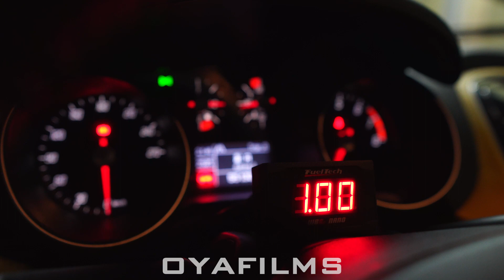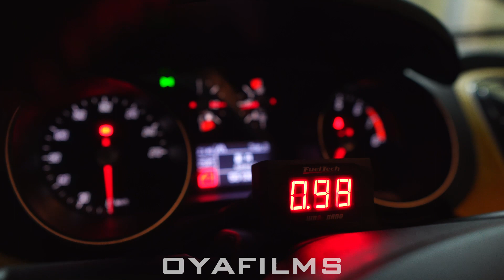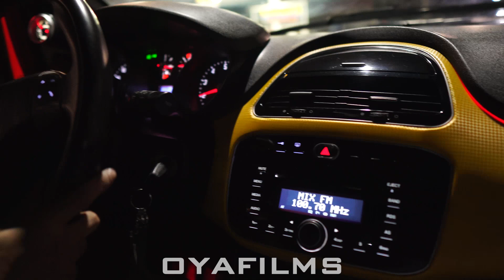Problema no Punto Tjet 280cv!?!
Siga @OYAFILMS no Instagram